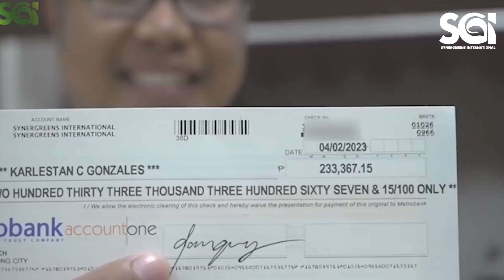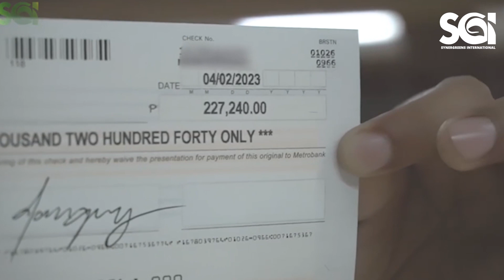SGI Extreme Heat Innovation Presentation